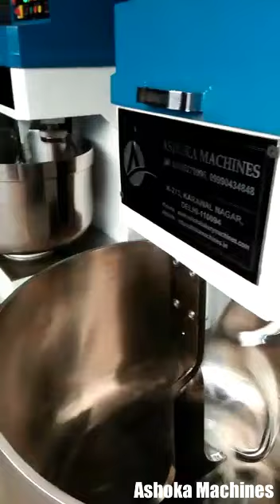Bakery Machine By Ashoka Machines, New Delhi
] We, Ashoka Machines, are the leading name in the market established in the year 2007, at Delhi, (Delhi, India). We are the most appreciated Manufacturer, trader, wholesaler and retailer of Bakery Machine and Bakery Equipment such as Rotary Rack Oven, Bread Slicer, Spiral Mixer etc. All these baking machines are designed and produced by our experts with the use cutting edge technology and skills. Our experts are talented and most skilled in this realm. They create these baking machines for baking cakes and muffins in very easy manner. All our baking machines are highly appreciated by many hotels, bakeries and even in houses. These baking machines are available in many sizes and very easy to use and clean. Our customers can avail these baking machines from us at affordable rates.